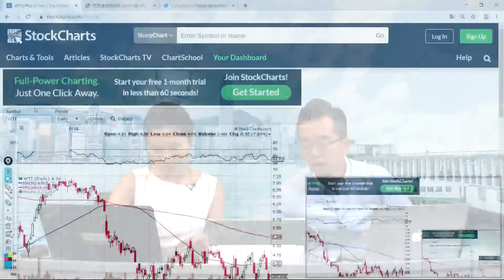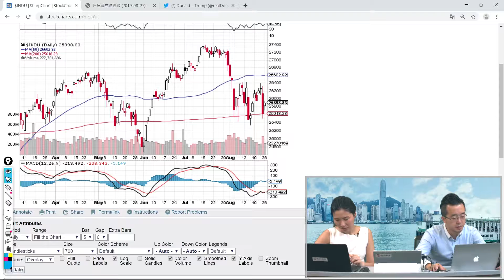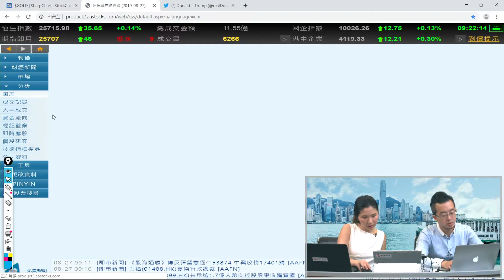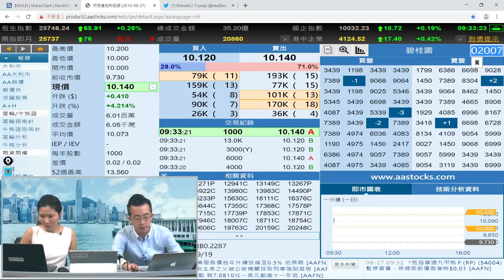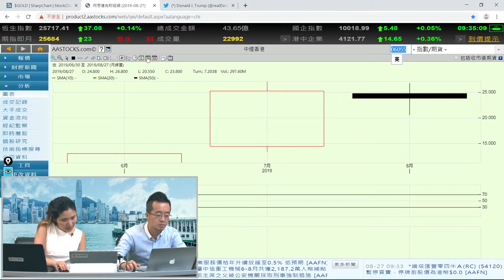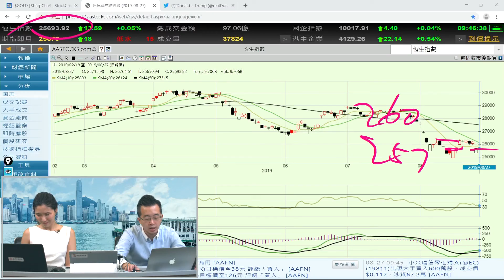富昌財經台 早市焦點 27-8-2019 09:15 - 09:45